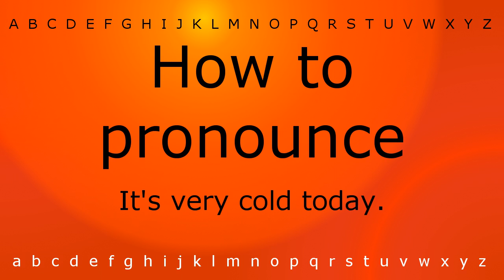How to pronounce 'It's very cold today.' with Zira.mp4